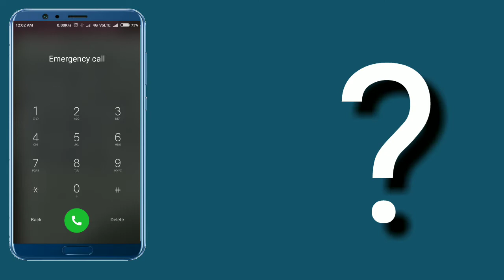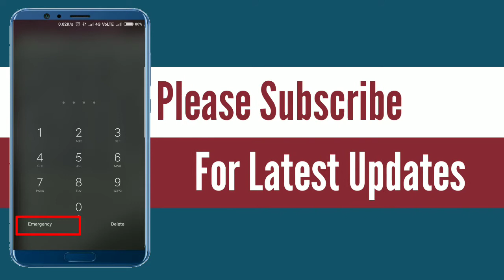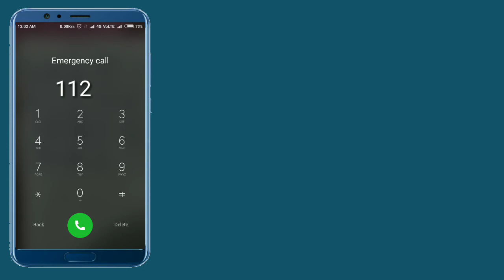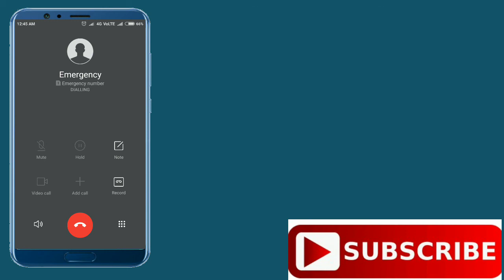Use of Emergency Call Option when Your Mobile is locked || Emergency Number Uses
Hey guys,
  This video about how to use Emergency call option when your phone is locked. How to call emergency number in India. Many people are ignorance this option but it may save someone's life.

Use of Emergency Call Option when Your Mobile is locked || Emergency Number Use